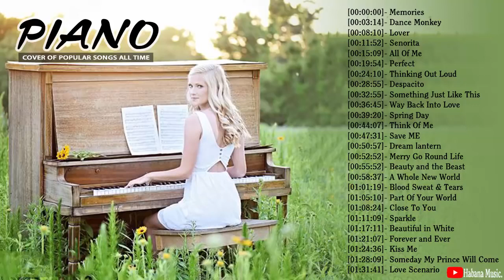Top Piano Covers of Popular Songs 2020 - Best Instrumental Piano Covers All Time